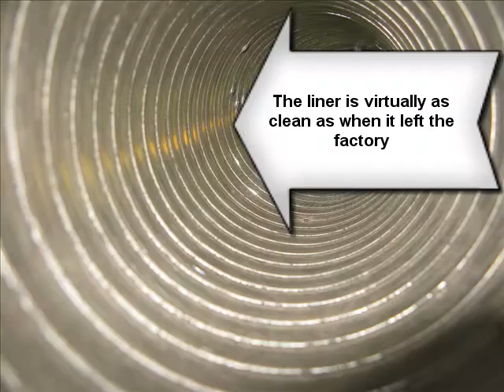power sweeping 640x480